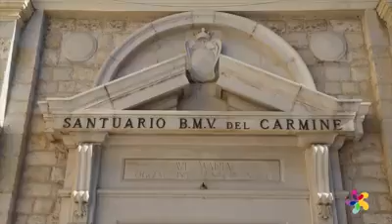IISS COSMAI, Indirizzo Audiovisivi